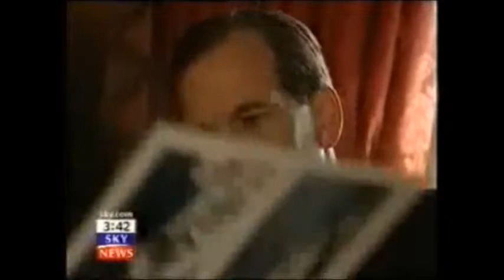Zurich Insurance PI COVER SLAUGHTER & MAY National Crime Agency Biggest Bank Fraud Case